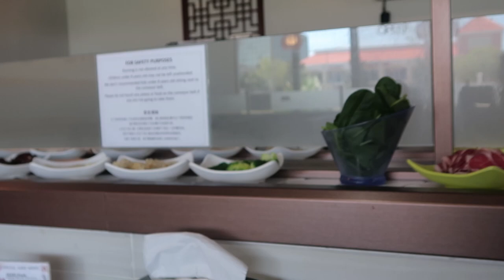KKANDBABYJ'S FAV PLACE AND WILLIAM MCDOWELL (Nine spices)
We go to church. Guess who is the pastor??
We also eat at kkandbabyj's favorite spot